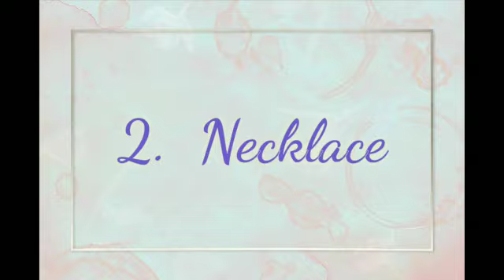review by milu D'souza Tnqq mam